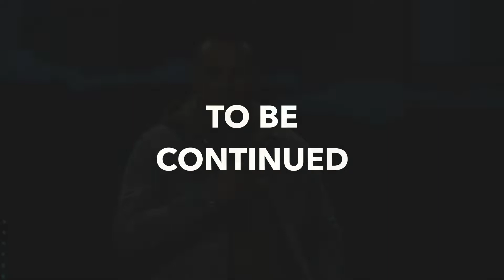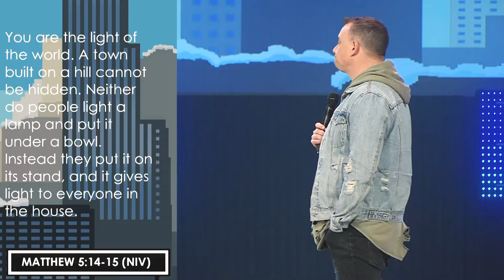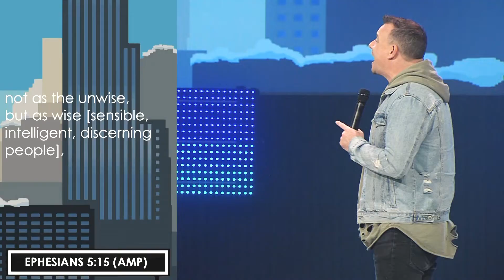Generous Time | Pay It Forward